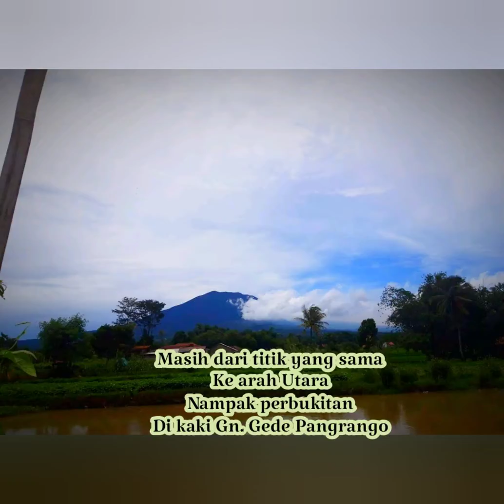Hujan poyan di Kawung gading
Hujan poyan biasa terjadi, yang luar biasa momen tersebut diabadikan oleh bung Irfan Sekdes Cibulakan kec Cugenang Kab Cianjur. Wow luar biasa indahnya pemandangan ke arah Gn. Gede Pangrango. Trims